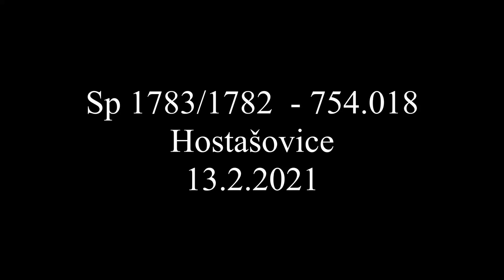DOMINIČKA NA VALAŠSKU 13. ÚNOR 2021